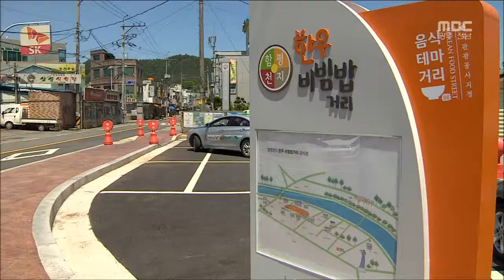[뉴스데스크]남도의 먹거리촌이 뜬다-R문연철(20150523토)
요즘 관광 트렌드가 보고 즐기는 것에서
 먹는 것으로 바뀌고 있습니다.

자치단체마다 이같은 변화에 발 맞춰
 먹거리촌 조성에 힘을 쏟고 있습니다.

문연철기자가 보도합니다.
◀ＥＮＤ▶
 ◀ＶＣＲ▶
신선한 선짓국을 곁들인 함평 한우 비빔밥은
 백 년 역사와 전통을 자랑합니다.

비빔밥 식당 14곳이 몰려있는 함평오일장은
 평일은 물론 주말에도 자리가 없을 정도로
 손님들이 몰리고 있습니다.

◀ＩＮＴ▶ 송기현 식당 주인
"주말에는 단체관광객들이 많이 오시기때문에 시장안의 비빔밥집들이 전부 대박이 납니다."

한국관광공사의 음식테마거리로 지정된 이 곳은 오일장을 새로 단장하고 관광버스 주차장도
 만들어집니다.

또 한우비빔밥을 향토자원으로 육성하는 사업도 추진됩니다.

◀ＩＮＴ▶ 노병철 함평군 식품산업담당
"2천16년 향토사업으로 신청한 비빔밥사업이
 확정되면 비빔밥 축제와 각종 체험행사를
 도입할 계획입니다."

남도의 대표적 먹거리촌으로는
 무안낙지골목과 장흥 토요시장,목포 민어거리,
영광 굴비거리 등이 꼽힙니다.

다른 자치단체들도 대표 음식을 개발하고
 먹거리촌을 조성하는 데 경쟁적으로

 (S/U) 여행 추세가 지역 음식에 촛점이
 맞춰지면서 맛깔나는 남도의 먹거리촌이
 꼭 들러야 하는 관광 명소로
 떠오르고 있습니다.

◀ＥＮＤ▶